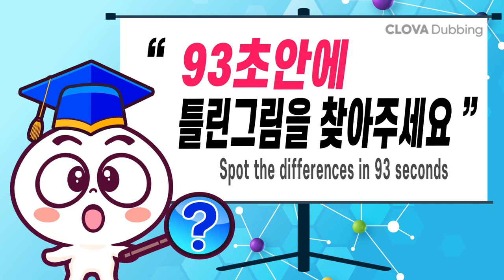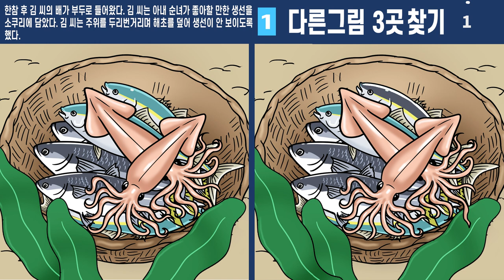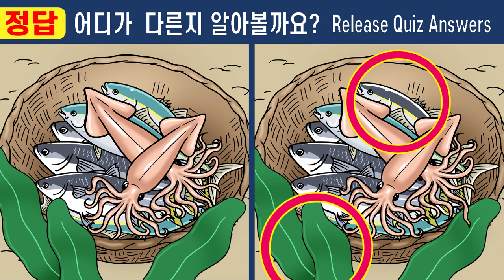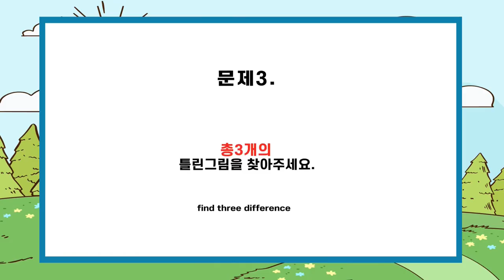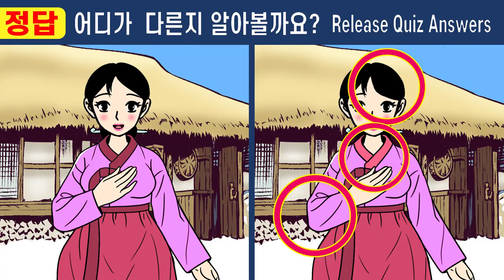😄1개도 못 찾는다면 집중력부족!!ㅣ다 찾으면 집중력천재!【치매예방/다른그림찾기/두뇌운동】#470 촌부의아내 순녀의비밀 4화